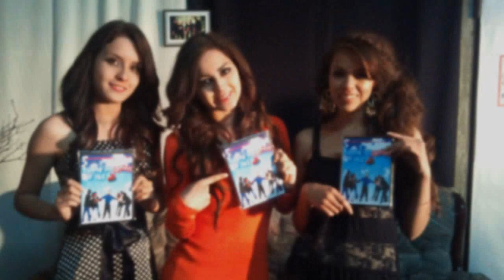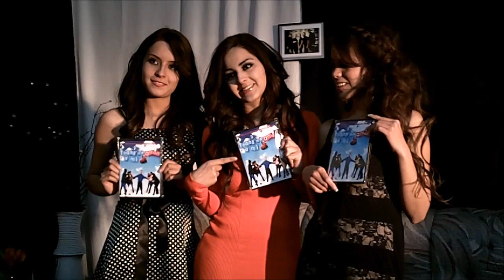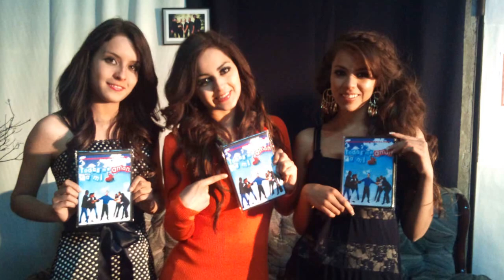CANDIDATAS A REINA JEREZ 2013 LA ENTREVISTA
AQUI LA ENTREVISTA EN LA OFICINA DE PRODUCTION FIVE CON LAS CANDIDATAS A REINA DE JEREZ 2013  EN ESTA FERIA DE PRIMAVERA ESPERAMOS QUE LES GUSTE SALUDOS Y ARRIBA MI JEREZ ZACATECAS ATTE LUIS MIGUEL MURILLO E.